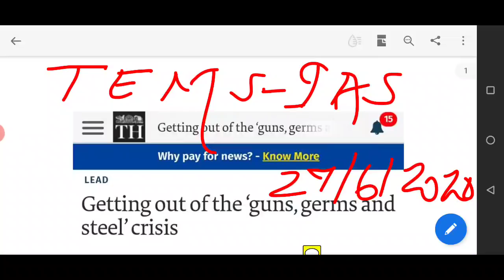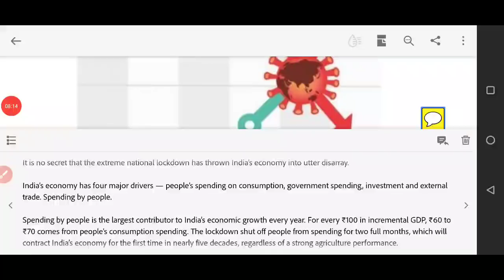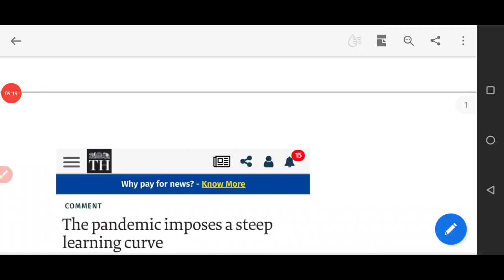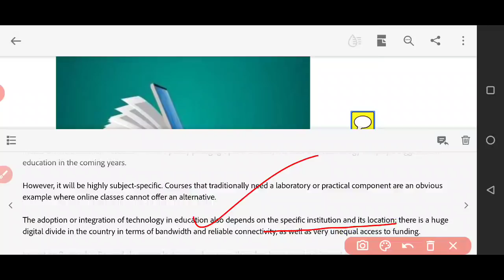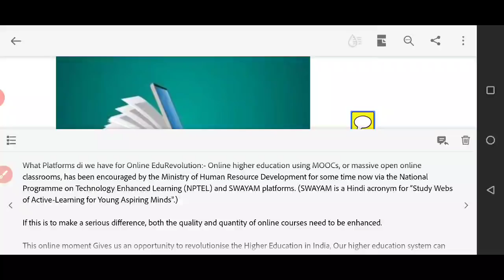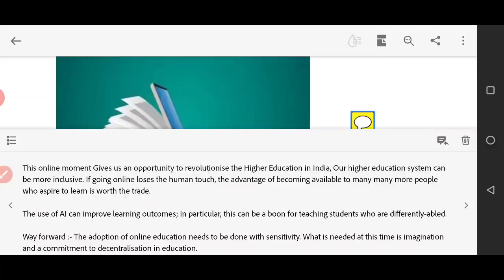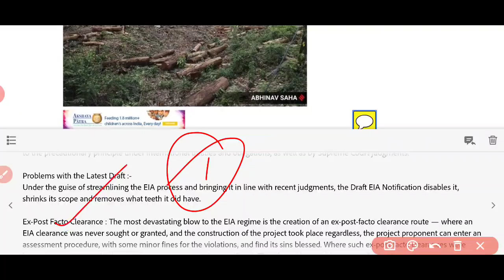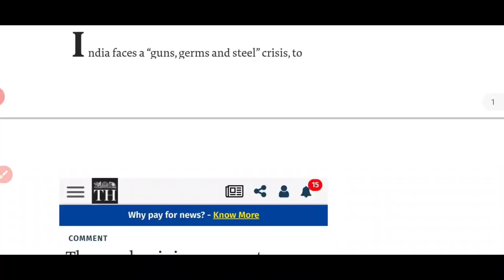The Hindu Editorials and Indian Express Editorials for 27/06/2020